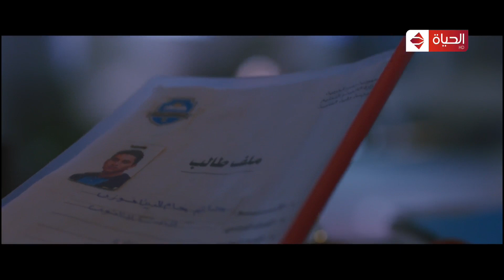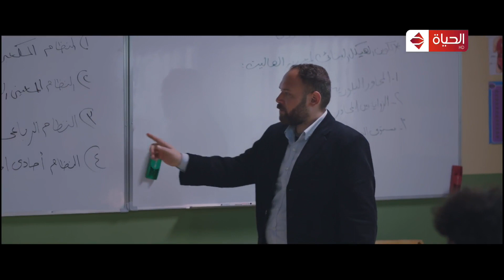دايما عامر - "هى دي الدماغ الصح" عامر إتصرف بهدوء وذكاء وقدر يعرف مين سرق الفلوس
"مسلسل دايماً عامر بطولة مصطفى شعبان  وتدور قصة وأحداث مسلسل ""دايما عامر"" حول مشكلة التعليم في مصر خاصة المشاكل التي ظهرت في الفترة الأخيرة في المدارس ومحاولة الوقوف عليها ومناقشتها ووضع بعض الحلول لها، ويطرح العمل عددا من المشكلات التي تواجه الطلاب في مراحل التعليم المختلفة.

شوف الحلقة الكاملة لمسلسل دايما_عامر بدون اعلانات على واتش ات